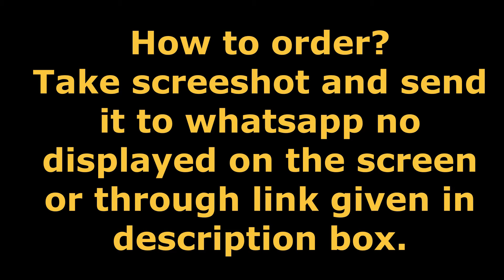Sale fashion jewellery sets / fashion jewellery collections / ஃபேஷன் நகைகள் / Imitation jewelry shop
Welcome to jayrag online shopping,
Latest Navarathri and Diwali collection Fashion jewellery with offer upto 50 percent.  Take screen shot and send it to whatsapp through link given below. For more collections visit facebook page and instagram page through link given below. For daily udate join whatsapp group through link given below.
Click here for more collections

Yours Usha,
from jayrag kitchen and jayrag online shopping